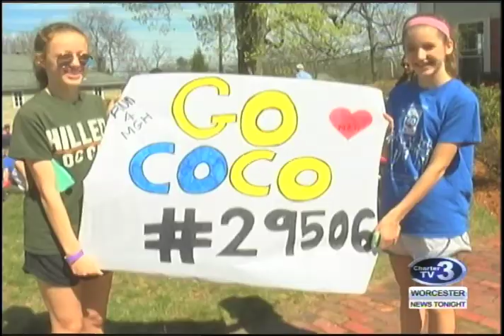WNT Boston Marathon Spectators - April 17th, 2017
Cam Jandrow reports- An estimated One Million spectators were cheering on the runners from the sidelines.